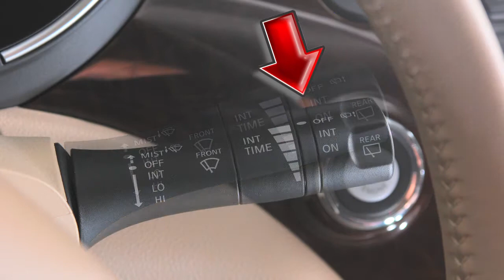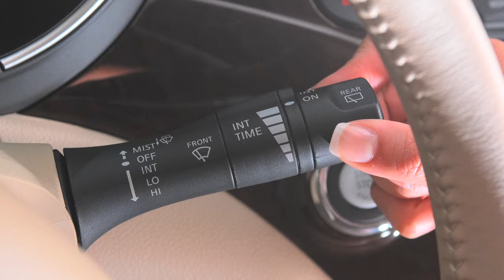2012 NISSAN Quest - Windshield Wiper and Washer Controls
Windshield Wiper and Washer Controls

This lever is used to control all windshield wiper and washer functions. To operate your windshield wipers and washers, your ignition must be ON. For intermittent wiper control, push the lever down to the first stop. The time delay of the wiper sweep is adjusted by turning this ring. The narrow markings indicate a short delay. The delay gets longer as you turn the ring toward the wider markings.

The wipers will operate on continuous low-speed by pushing the lever down to LO, the second stop. Push down again to HI, the third stop, for continuous high-speed operation. In conditions of mist or light rain, push the lever up to MIST and you will get a one sweep operation of the wipers. To clean the windshield, pull the lever toward you. Washer fluid will spray and the wipers will automatically sweep several times and stop.

To operate your rear windshield wiper at a preset intermittent speed, turn the knob on the end of the lever to INTERMITTENT.  For continuous low-speed operation, turn this knob to ON. To turn the rear windshield wipers OFF, turn the knob to this position. To clean the rear window, push this lever forward. Washer fluid will spray and the wiper will automatically sweep several times and stop.